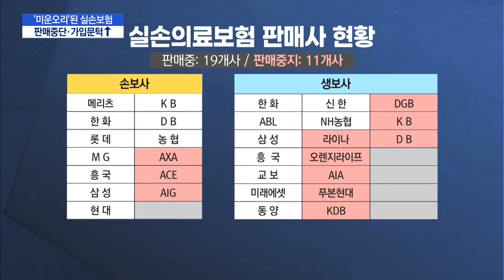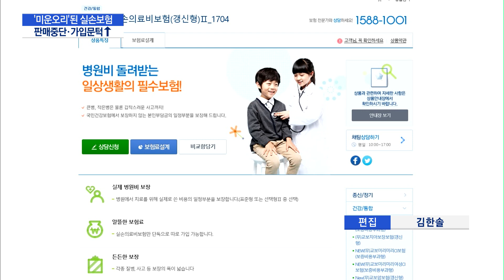'미운오리'된 실손보험…없애고 가입 문턱 높이고 / 머니투데이방송 (뉴스)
06/09 MTN 핫라인 5

보험회사가 실손보험 판매를 중단하거나 가입 문턱을 높이고 있습니다. 실제 손해액을 보장해준다는 개념의 이 실손보험이 팔수록 손해가 난다는 이유에선데요. 현황을 유지승 기자가 짚어봤습니다.